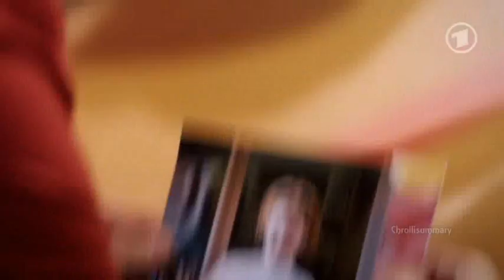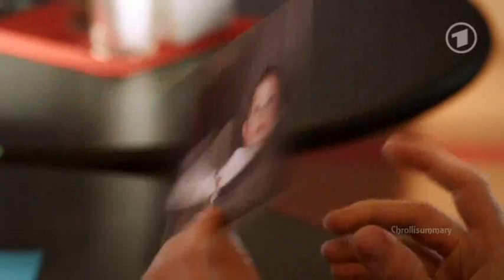101 - VL Christian&Olli - September 28th, 2012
No subs

Folge 4153 with Christian&Olli

All I have to say is CHROLLI FOREVER.

Hugs

Dine